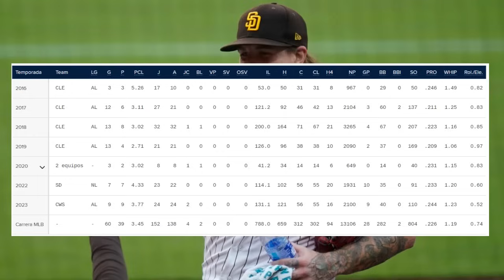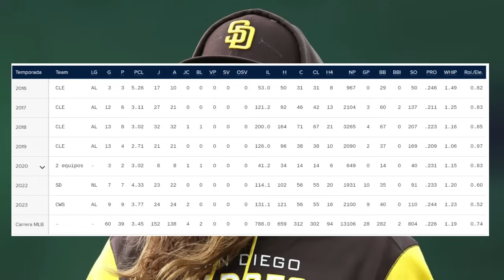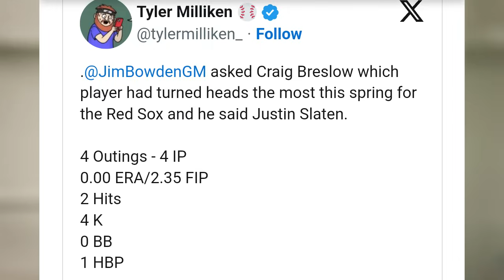MIKE CLEVINGER A RED SOX? JORDAN MONTGOMERY PIDE 7 AÑOS, NUEVO 1B, RELEVO SORPRENDE / NOTICIAS MLB